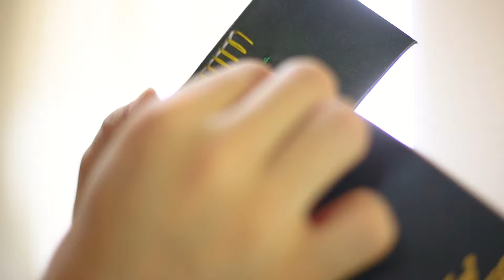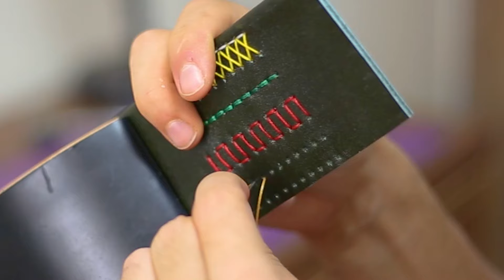Master Hand-Stitching: Your Easy Guide to Expert Techniques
Let’s delve into the world of leather hand-stitched techniques. 🧵

Two-Needle Stitch (Saddle Stitch):
What it is: A classic method using two needles and a single thread.
How it works: The needles pass over each other, interlocking the thread. It’s time-consuming but durable.

Cross Stitch:
What it is: A decorative stitch forming an “X” pattern.
How it works: Bring the needle up, cross diagonally, and insert back down. Repeat for a charming effect.
Why use it: Ideal for embroidery, adding texture, and creating intricate designs.

Simple Stitch (Running Stitch):
What it is: Basic and versatile.
How it works: Pass the needle in and out of the fabric.
Why use it: Great for basting, quilting, and securing seams.

Baseball Stitch (Backstitch):
What it is: Strong and reliable.
How it works: Stitch backward, then forward, creating a continuous line.
Why use it: Perfect for seams, repairs, and outlining.

Stem Stitch:
What it is: A graceful, rope-like stitch.
How it works: Alternate sides, creating a twisted effect.
Why use it: Ideal for outlining, floral designs, and lettering.

Blanket Stitch:
What it is: Decorative and functional.
How it works: Loop the thread around the fabric edge.
Why use it: Prevents fraying, adds flair to edges, and secures appliqué.
Remember, each stitch has its own charm and purpose. Whether you’re crafting leather goods, embroidering, or sewing, these techniques add character to your creations! 🌟🪡

* Turn On Subtitle/CC
00:00 - Double-needle stitching/Saddle-stitch
00:24 - How to thread a needle?
01:58 - Cross-stitch
03:03 - Simple-stitch
03:42 - Blanket-stitch
04:41 - Stem-stitch
05:46 - Baseball-stitch

Good luck ...